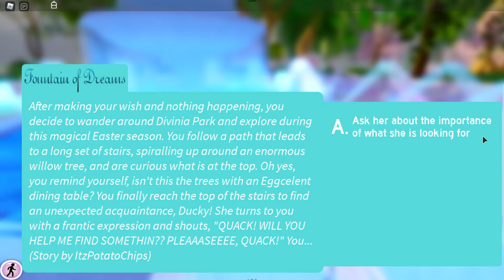How to get diamonds fast in royale high